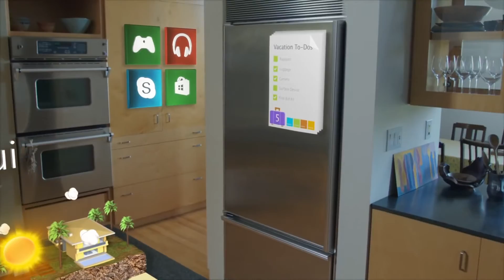Microsoft HoloLens Transform your world with holograms